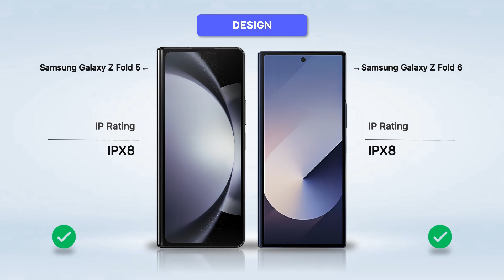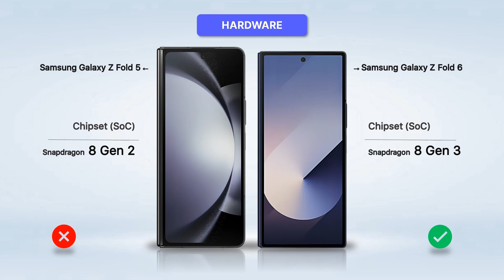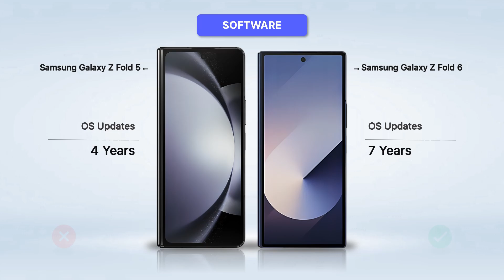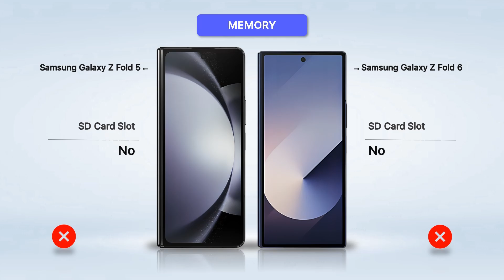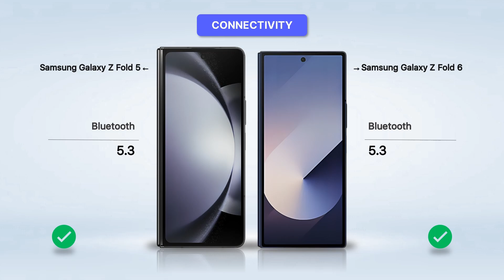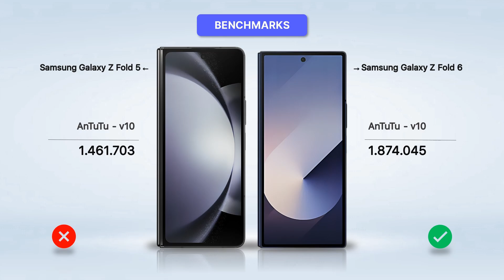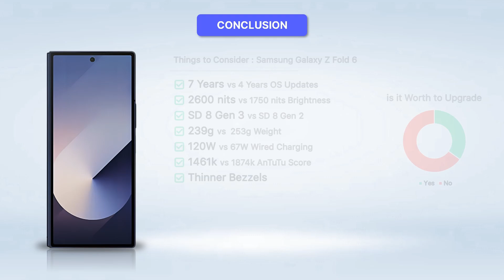Samsung Galaxy Z Fold 6 vs Samsung Z Fold 5 : Foldable Phone Comparison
ABOUT THE VIDEO:
🧷Welcome to our detailed comparison between the Samsung Galaxy Z Fold 6 and the Samsung Galaxy Z Fold 5! 📱✨ In this video, we break down the key differences and upgrades between these two flagship foldable phones from Samsung.

TOPICS COVERED:
🧷Design & Build Quality 🏗️
🧷Display Technology 📺
🧷Performance & Speed 🚀
🧷Camera Features 📸
🧷Battery Life & Charging 🔋
🧷Software & User Experience 🌐
🧷Price & Value 💰

WHY WATCH?:
🧷Whether you're considering an upgrade from the Z Fold 5 to the Z Fold 6, or just curious about the latest advancements in foldable technology, this video provides all the insights you need. We'll help you decide if the Galaxy Z Fold 6 is worth the investment compared to its predecessor.

CONTENT FROM CHANNEL:
🧷Smartphone Comparisons
🧷Tech Gadgets Comparisons
🧷Tech Items Reviews